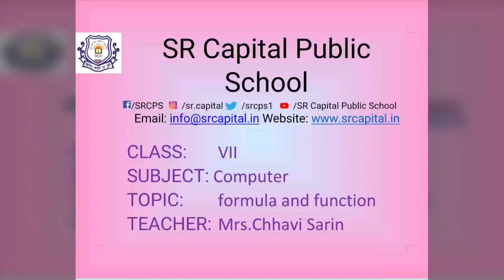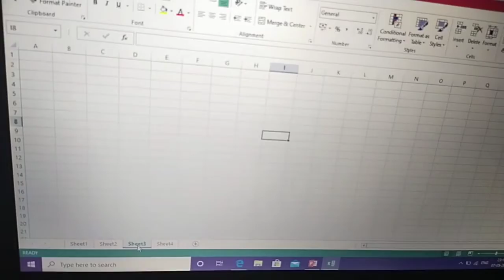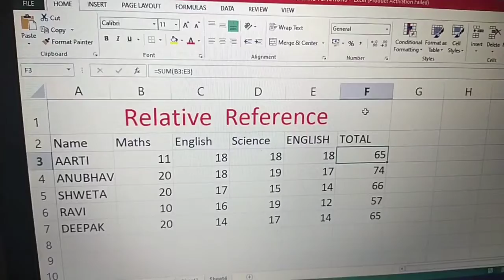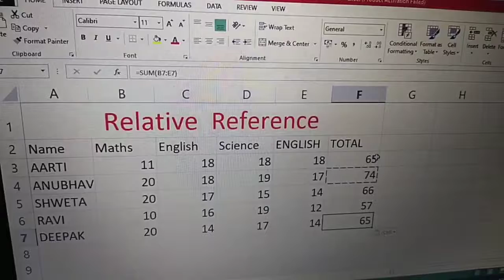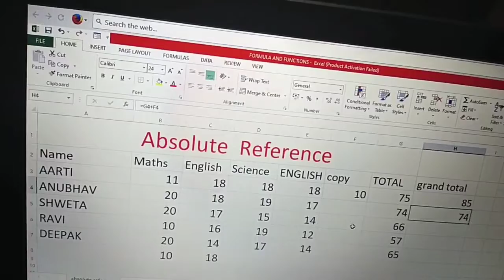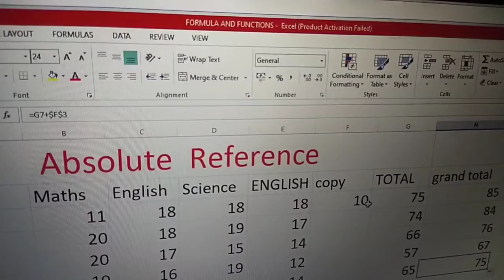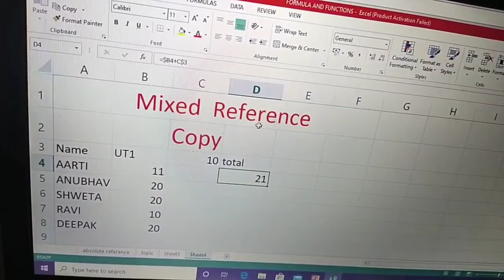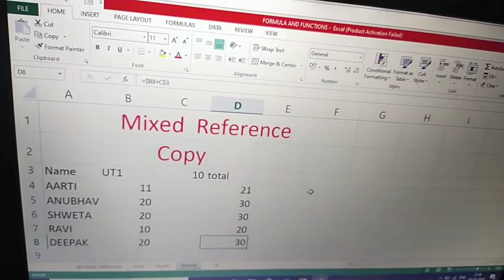Formula and functions : Absolute refrence , Mixed reference , today function